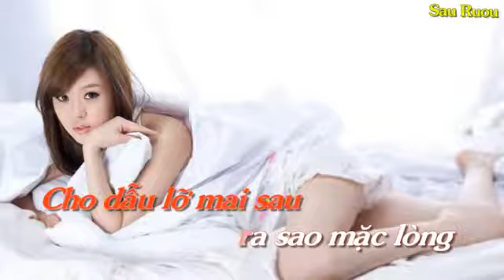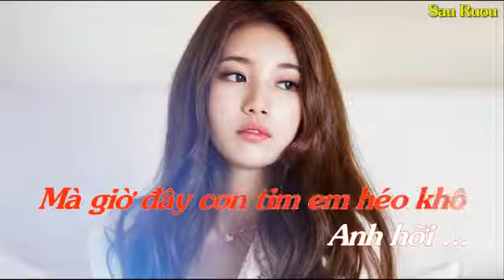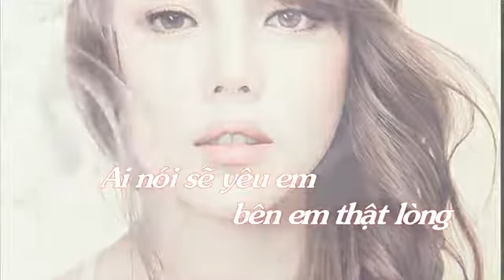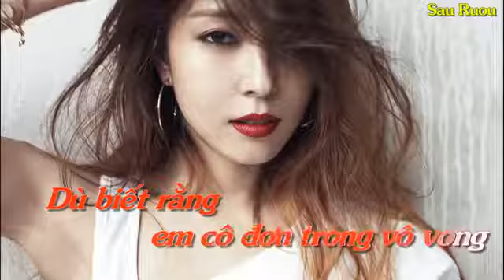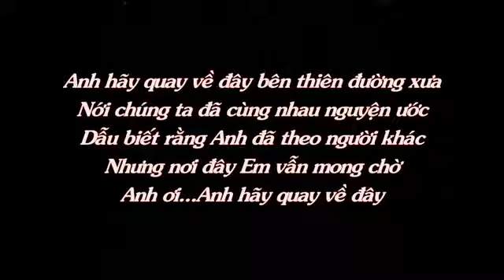Karaoke Vì Cớ Làm Sao Hoàng Lê Vi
Vì Cớ Làm Sao Hoàng Lê Vi